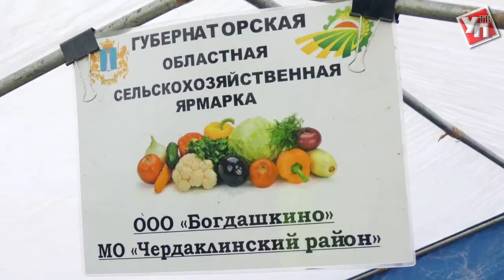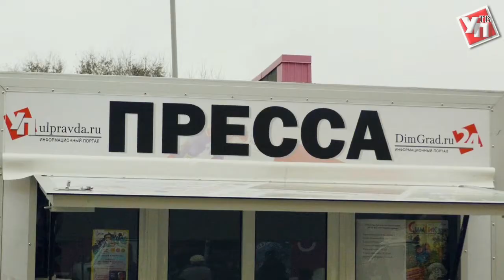На Фестивале рыбы продуктами закупились 20 тысяч ульяновцев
Рыба, овощи и фрукты, молочная продукция, сладости и многое другое. Изобилие продовольственных товаров по сниженным ценам было представлено в минувшие выходные на очередной губернаторской сельскохозяйственной ярмарке.